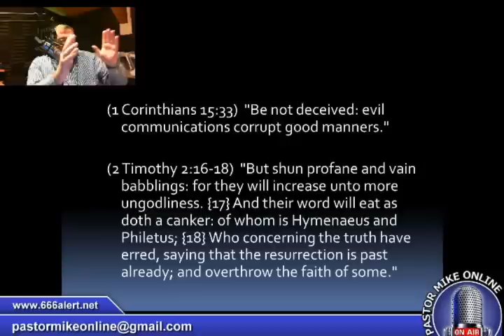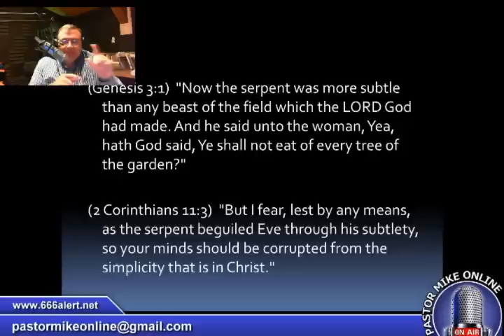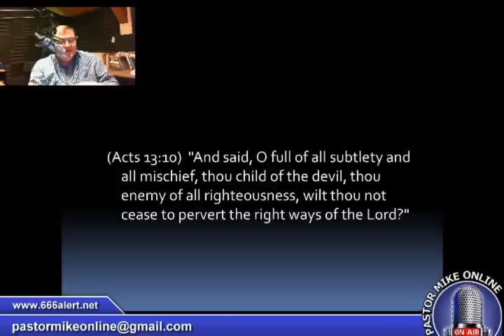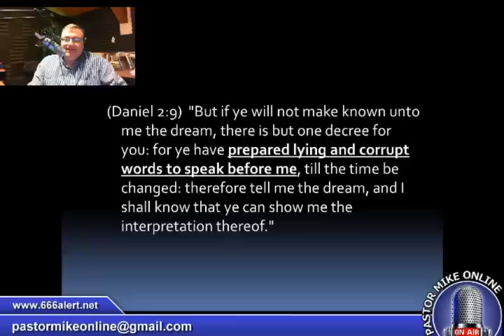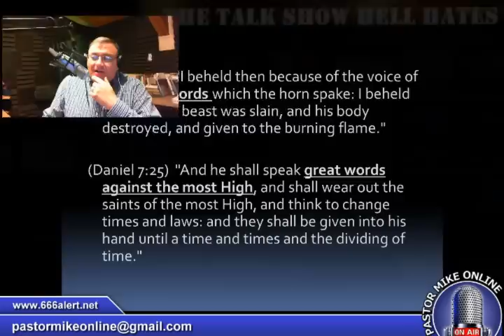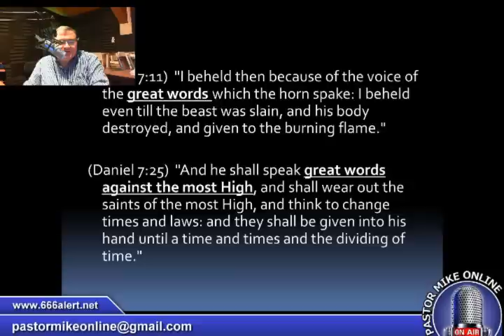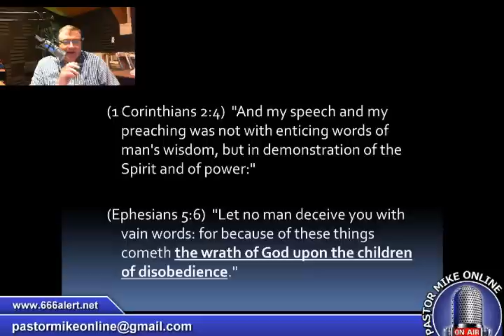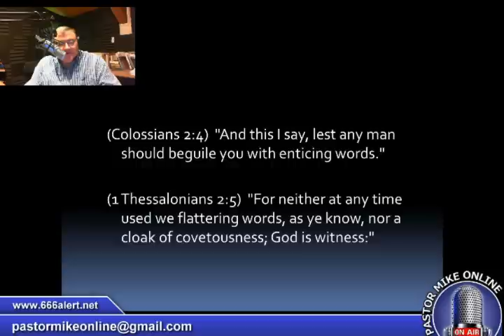Be Not Deceived 4-23-15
Pastor Mike Online - How words can change people, like synthetic genes and DNA alters and modifies our food.